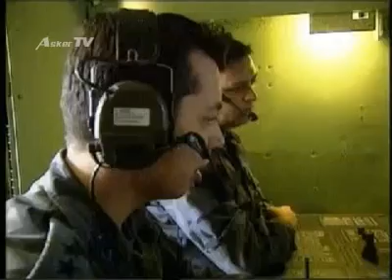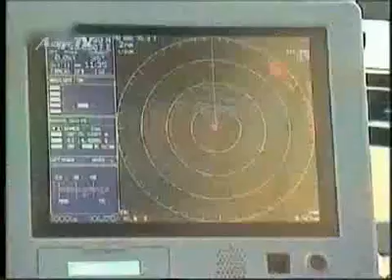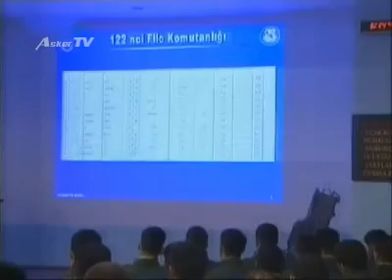Savaşta Barışta Türk Ordusu Programı (2007) « Asker.TV